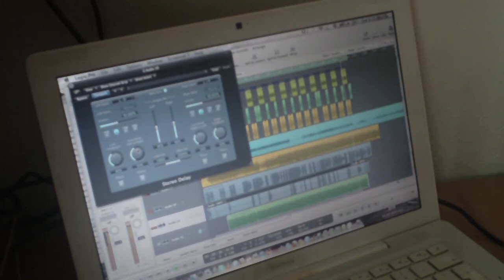kushka-kushka make me move.mov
kushka-kushka make me move